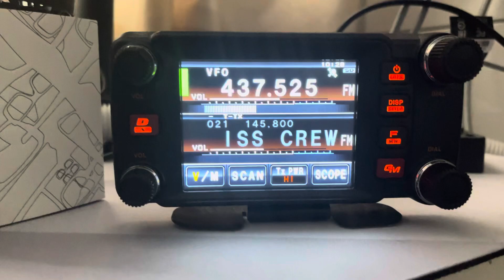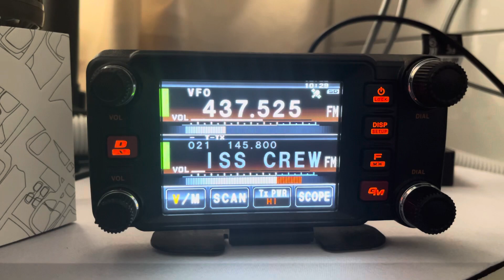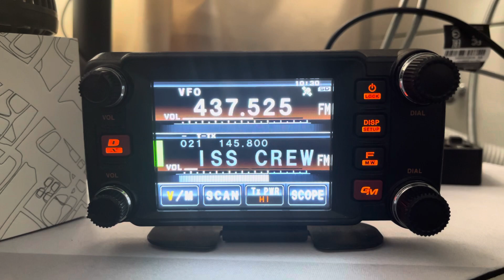ISS astronauts talking to students in France! 0928 UTC 26 June 2021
First time hearing astronauts in space!!